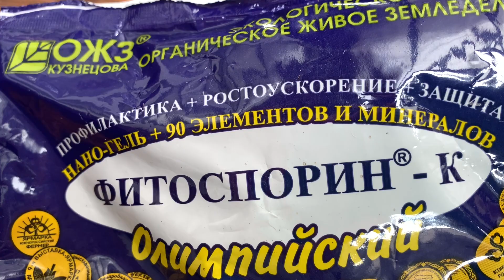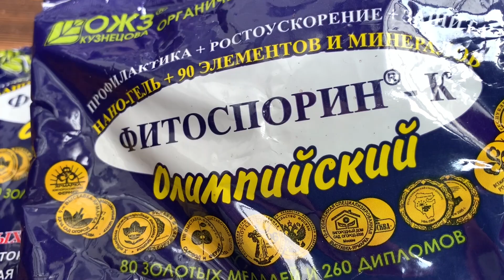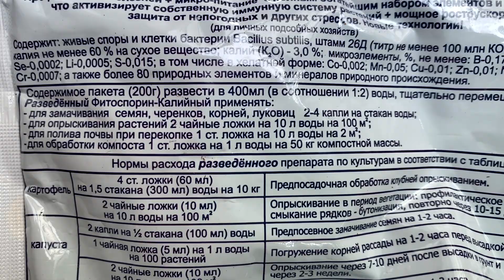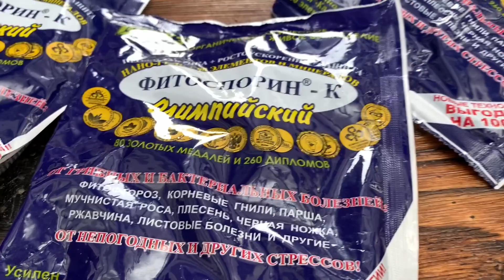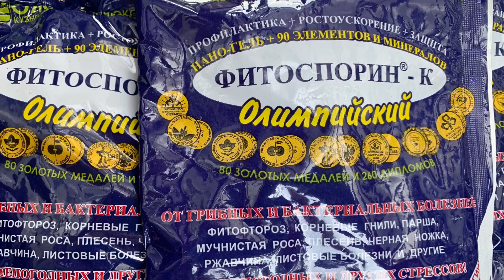Новейший фитоспорин осенний. Бюджетное средство от болезней в саду и огороде, совет от Ксении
Наш канал о том, как легко вырастить цветы и овощи на даче и огороде, как получить крепкую хорошую рассаду и самые красивые цветы. Мы делимся опытом и советами, как и каким способом сажать растения и ухаживать за ними в открытом грунте и теплице, кашпо и клумбах, чтобы иметь отличный результат - все нюансы пошагово, от а до я. Так-же рассказываем о методах и особенностях выращивания. Все наши секреты и уникальные способы содержания, выращивания, посадки и ухода в саду и огороде рассады, особенности ухода и черенкование, как вырастить на рассаду новые сорта и виды растений, как размножить, когда сажать, чем помочь вашим цветам - сибирские цветочницы знают все! Красивые видео обзоры от наших авторов о природе, размножении растений, о черенковании и о новинках сортов цветов и овощей, об удобрениях и о почве.
Посадка и уход растений имеет много нюансов и секретов, которые мы стараемся вам рассказать и показать. Что важно в выращивании в саду, какие сорта и виды лучше выращивать, все ли сорта и новинки так ценны или надежнее старые проверенные семена. Весенняя обработка сада, когда и чем нужно обязательно опрыскивать растения, чем удобрить рассаду. Какая рассада черенкуется легко, а какие черенки получить очень трудно садоводу. Размножение рассады, содержание, как вырастить, когда сажать, проведение поливов, все про огород, чем помочь рассаде, особенности ухода, новинки, легкие способы и советы - все на нашем канале! Секреты, методы, особенности, уникальные и классические способы как посадить, когда посеять, как полить, как черенковать, чем помочь рассаде, какие грунты составить, какая почва подходит какому цветочку, чем заполнить кашпо, быстрые и без заморочек проверенные средства, легкие в исполнении идеи! Как вырастить самые красивые цветы без проблем все, что важно и легко, все идеи для ленивых, все расскажем и покажем. Смотрите так-же наши обзоры покупок и обзоры рассады, наши кулинарные рецепты по выходным.
Our channel is about how easy it is to grow flowers and vegetables in the country and the garden, how to get strong good seedlings and the most beautiful flowers. We share our experience and advice on how and in what way to plant and care for plants in order to have an excellent result - all the nuances step by step, from a to z. All our secrets and unique ways of keeping, growing, planting and caring for seedlings in the garden and vegetable garden, features of care and cuttings, how to grow new varieties and types of plants for seedlings, how to propagate, when to plant, how to help your flowers - Siberian flower girls know everything!
Наш канал про те, як легко виростити квіти і овочі на дачі і городі, як отримати міцну гарну розсаду і найкрасивіші квіти. Ми ділимося досвідом і порадами, як і яким способом садити рослини і доглядати за ними щоб мати відмінний результат - всі нюанси покроково, від а до я. Всі наші секрети і унікальні способи утримання, вирощування, посадки і догляду в саду і городі розсади, особливості догляду та живцювання, як виростити на розсаду нові сорти і види рослин, як розмножити, коли садити, ніж допомогти вашим квітам - сибірські квіткарки знають всі!